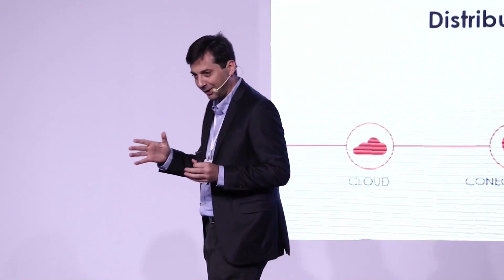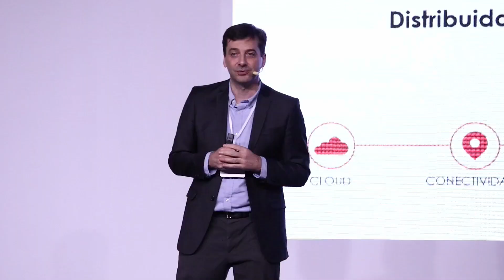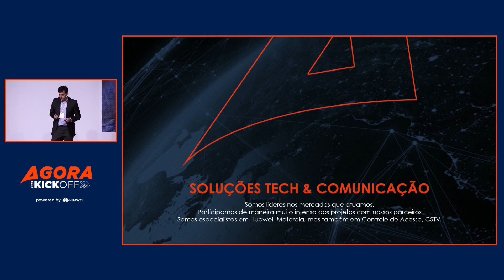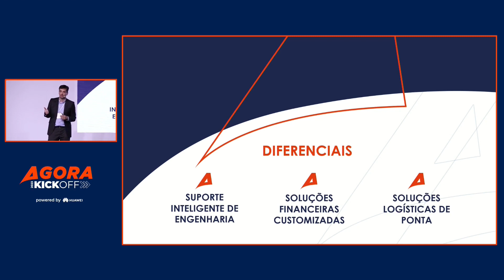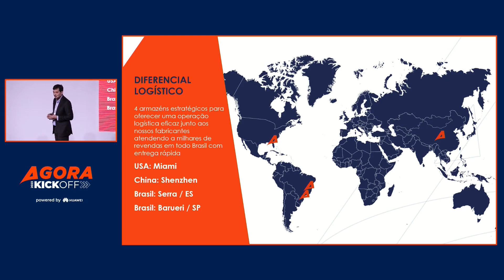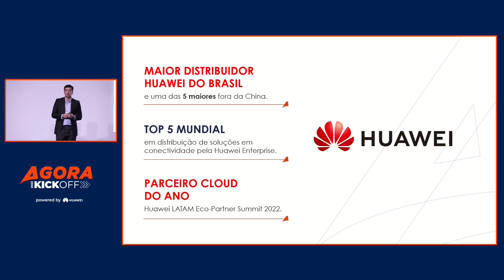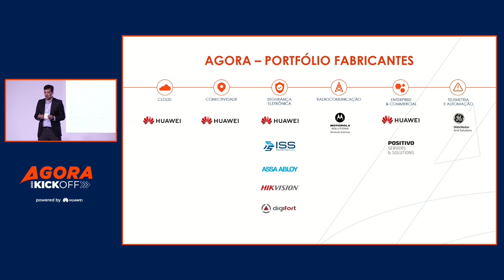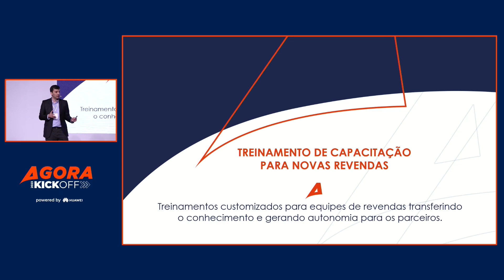Institucional Agora | Agora Kickoff 2023 - Huawei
Acompanhe o conteúdo do Evento Agora Kickoff 2023 - Huawei.

O evento apresentou os lançamentos do ano da Huawei para o mercado de enterprise.